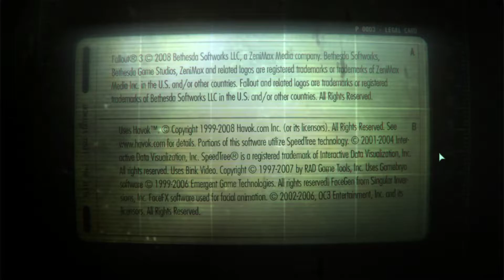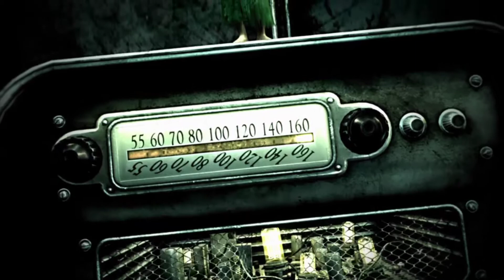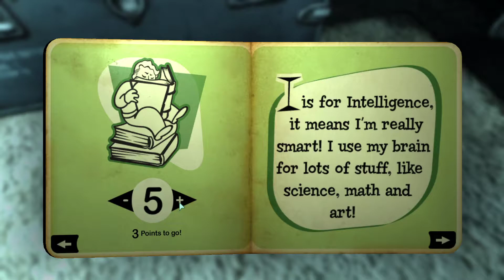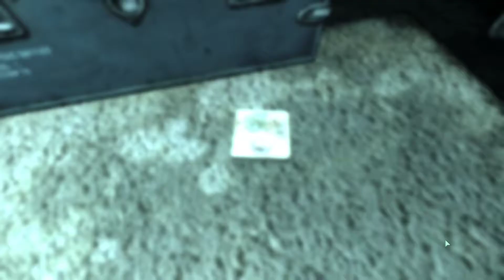Fallout 3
PC Game 28 / 10 / 2008 Bethesda Game Studios

Vault-Tec engineers have worked around the clock on an interactive reproduction of Wasteland life for you to enjoy from the comfort of your own vault. Included is an expansive world, unique combat, shockingly realistic visuals, tons of player choice, and an incredible cast of dynamic characters.